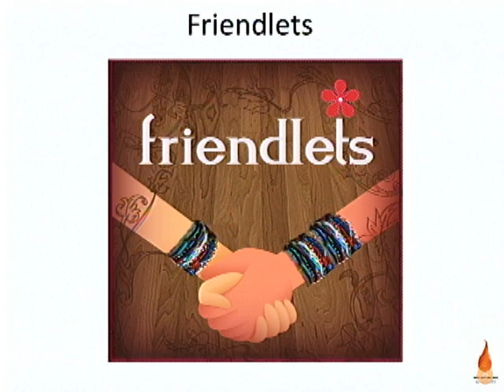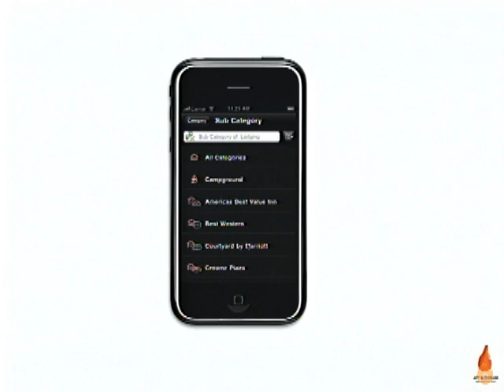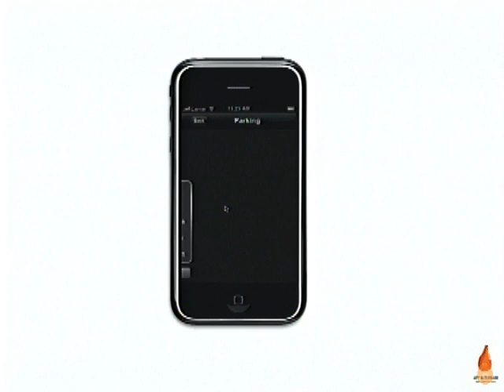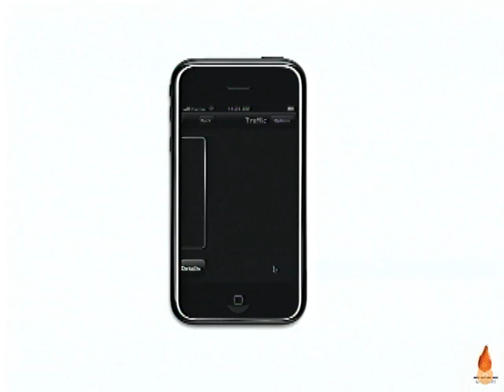Navigon at the July 27, 2010 SF AppShow in LA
Johan-Till Broer, PR Manager for Navigon discusses their app that turns your iPhone into a turn-by-turn GPS.